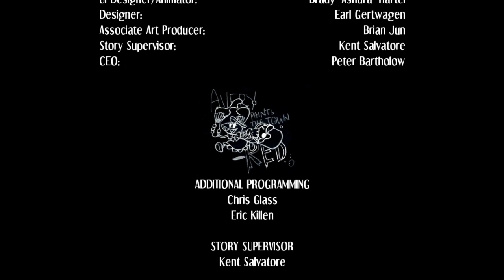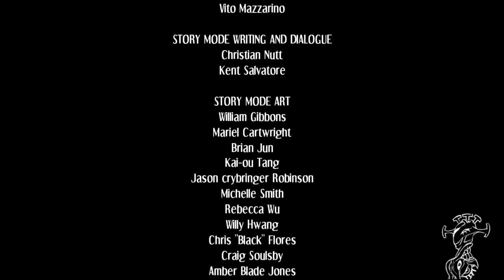A Normal Waifu Laifu! (SkullGirls 2ndEncore)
Filia was once just an average schoolgirl, but one day woke up without any memories and a second mouth on the back of her head. She was now playing host to a Parasite named Samson.

With no memories or anyone to turn to for help, if she ever hopes to piece together what happened we need find the SkullGirl & also will need to trust this mysterious being on our head!

u/thehomierjay